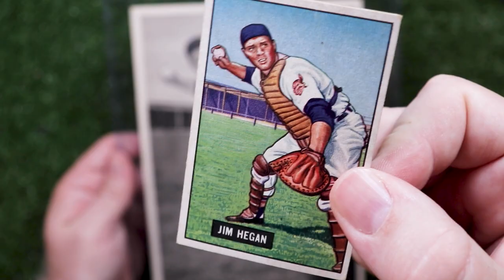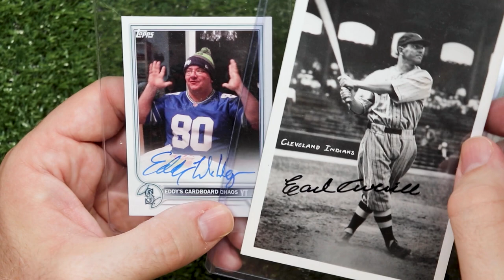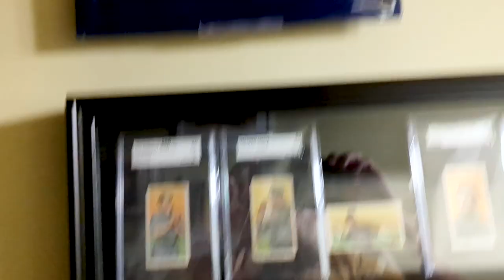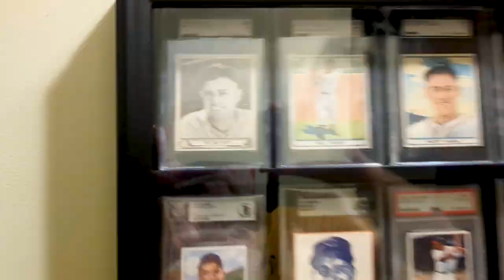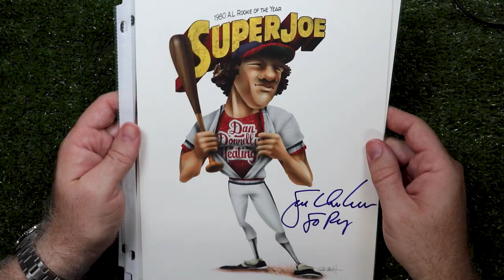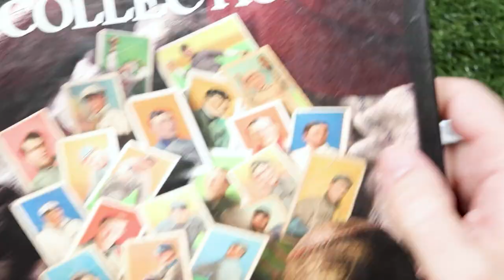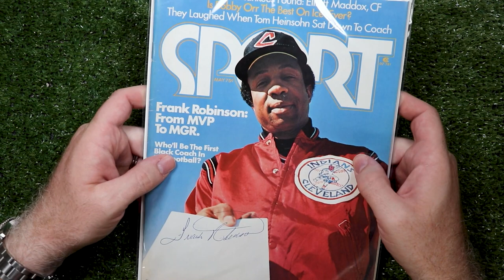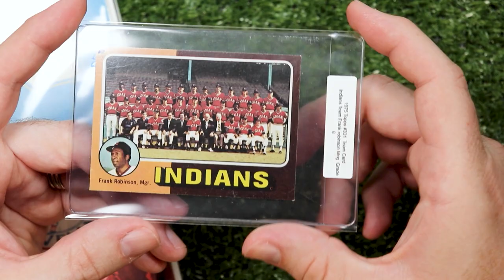VR Mania July Edition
As usual, I'm cramming a bunch of VRs into one video. Because I’m lazy. And a jerk.